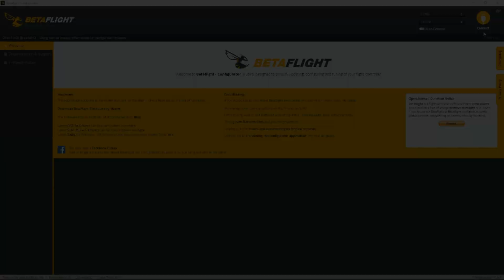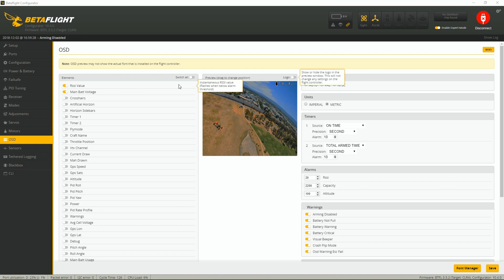CL Racing F4 - CAM, VTX, OSD & SmartAudio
⚡ SPECS: ⚡

Input Voltage: 2-6S Lipo support
CPU: STM32F405RGT6
MPU: MPU6000
BEC Output:  3.3V / 5V /7.6V @ 1.2A
- PCB Support con. current 120A , Max. 240A
- Build-in Betaflight OSD
- Build-in Current Sensor
- Build-in SD Card Slot, Blackbox support max. 32G storage
- Onboard Buzzer
- 3 UART + USB, Support SBUS / IBUS/ SAT/ PPM Receiver
- 5V LED Strip
- Support TP and Smartaudio VTX
- DShot ready for new ESC protocol
Size: 36x36mm
Mounting Hole: 30.5x30.5mm